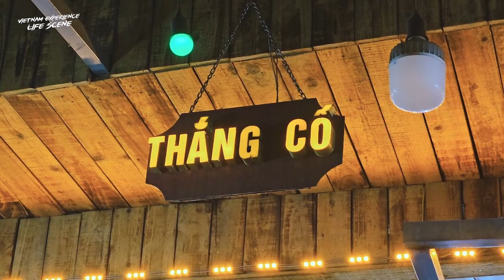Những điều tuyệt vời nhất ở Sapa - Khám phá Sapa 2023 // 9tung8 // Made in 2023